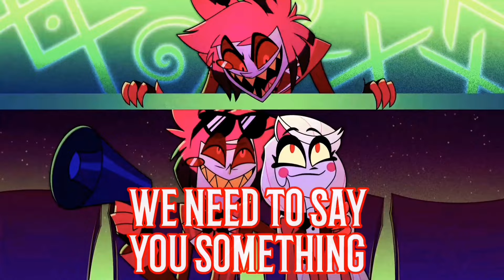ЖИТЬ В БЛЕСКЕ [AMV] Отель Хазбин и Адский босс клип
Тааааак
Мауи тут Аластор
Томатоа тут Асмодеус, Люцифер, Вокс и Адам
Скажите что вы думаете об этом AMV^^

⚠️Если ссылка не работает, то пожалуйста зайдите в описание канала и вы сможете увидеть работающую ссылку в наш дискорд⚠️

⚠️ If the link does not work, please go to the channel description and go to Discord there ⚠️